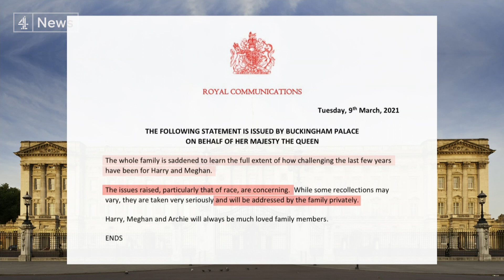Meghan and Harry: Buckingham Palace says race issue 'concerning' but 'recollections may vary'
Buckingham Palace has finally broken its silence on the explosive allegations made by the Duke and Duchess of Sussex in their Oprah Winfrey interview, saying they were "saddened" to hear how challenging the last few years had been for Harry and Meghan.

And, their statement went on, the issues raised around race were "concerning" and were being taken very seriously, but the family would address them "privately".